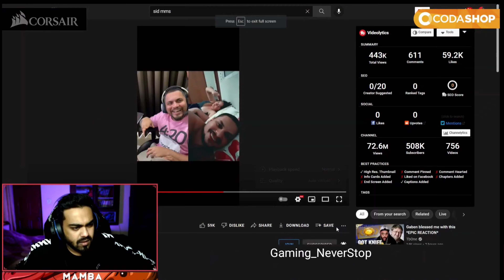SID Ki Shadi Ho Gayi Mamba Funny Reaction